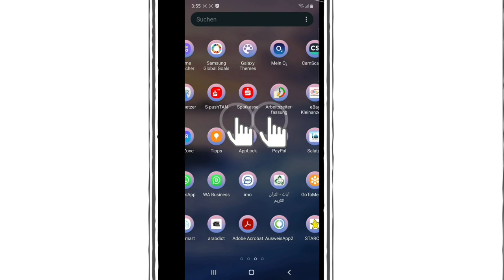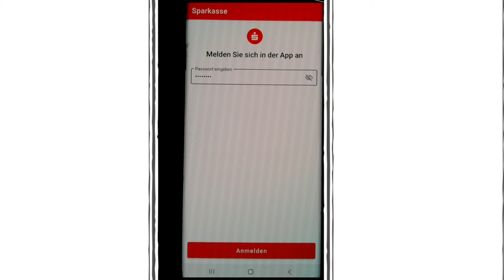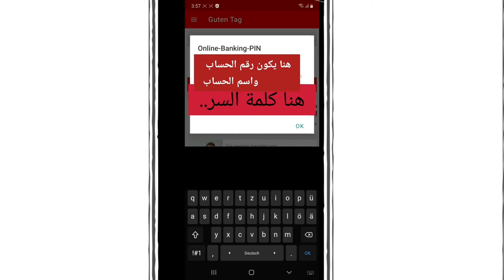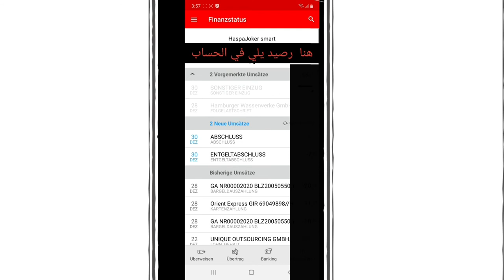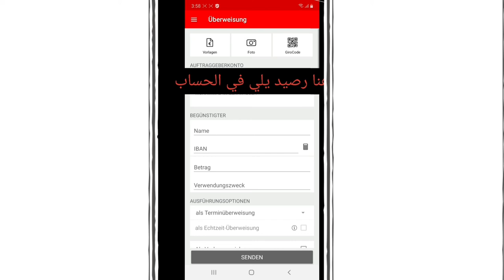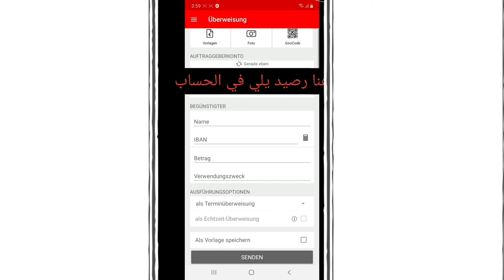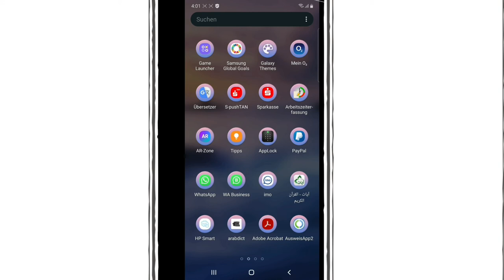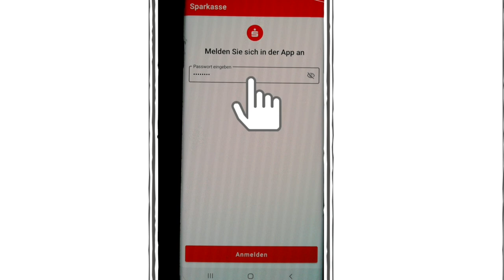طريقة تفعيل حساب Sparkasse Online شرح مفصل خطوة بخطوة وطريقة تحويل الأموال من الحساب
Sparkassen online
 يشرح هذا الفيديو عن طريقة تفعيل ميزة الاونلاين في بنك شباركاسيه
وأفضل طريقة للتفعيل هي الطريقة الذي شرحتها في الفيديو وبل الإضافة يشرح طريقة طلب تفعيل الميزة هذه من البنك وما هي الطريقة للتفعيل لتفعيل هذه الميزة ادخلو على الفيديو وشاهد الشرح كامل وخطوة بي خطوة

هنا رابط فيديو تفعيل ميزة kwitt و mobiles bezahlen